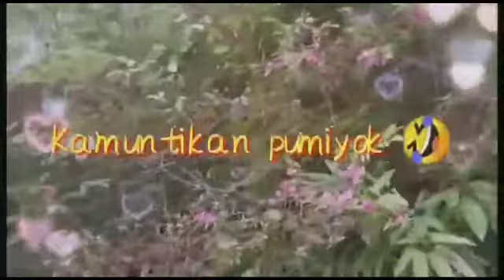Live Simple 💖Remain Grateful | M & D VLOGS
Be healthy and take care of your self,but be happy with beautiful things that make you,YOU💖